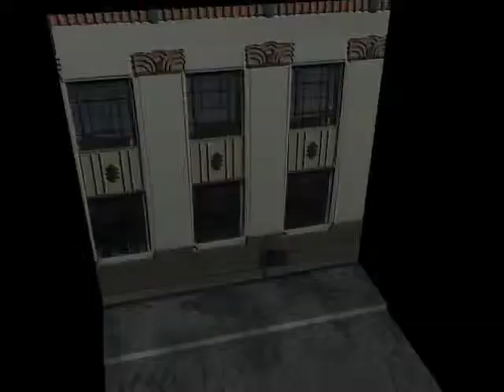bulletsMore4.wmv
Bullet hits, and Key framed bullet holes